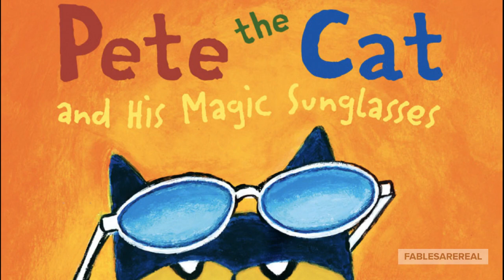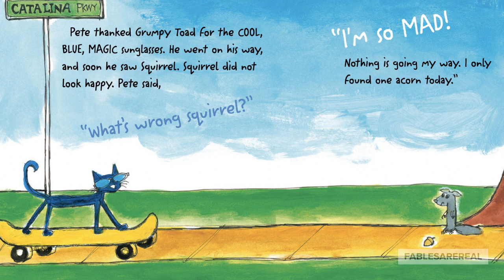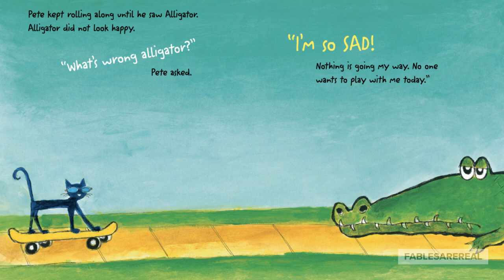Pete The Cat And His Magic Sunglasses | Kids Read Along Book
Pete the cat wakes up feeling grumpy and nothing seems to be going his way. But with the help of  a magic sunglasses, Pete learns that a good mood has been inside him all along. Read along with me and find out how Pete helped his friends have a positive attitude when their day was going bad.

Pete The Cat and His Magic Sunglasses
Written by Kimberly and James Dean
Illustrated by James Dean